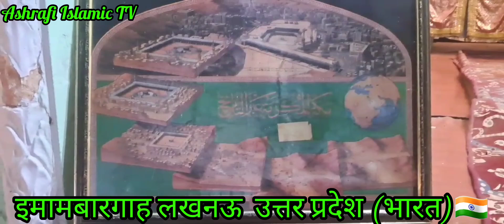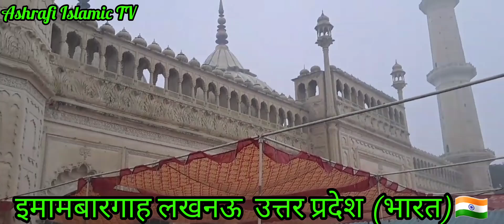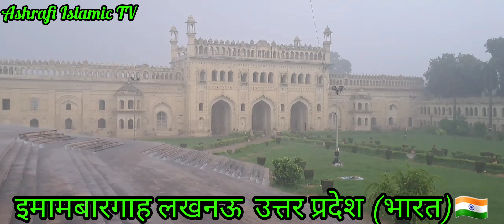अल्हम्दुलिल्लाह हमें फक्र है, के हम मोलाई है। इमामबारगाह लखनऊ (U.P.)🇮🇳 By- | Ashrafi Islamic TV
Bara Imambara (Hindi: बड़ा इमामबाड़ा), also known as Asafi Imambara, is an imambara complex in Lucknow, India, built by Asaf-ud-Daula, Nawab of Awadh, in 1784. Bara means big. An Imambara is a shrine built by Shia Muslims for the purpose of Azadari. This imambara is the second largest after the Nizamat Imambara.